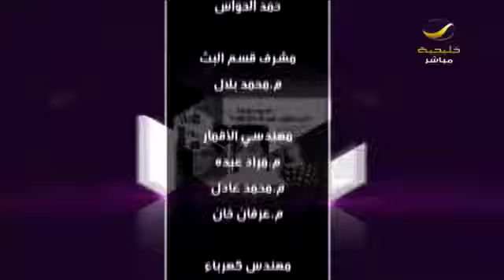الشيف لولوه_العزة تعرفنا على طريقة عمل اجنحة الدجاج بالجبنة الزرقاء